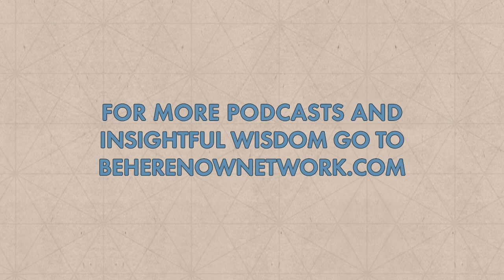Ram Dass Here and Now – Episode 48 – Living the Mystery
What does it mean to be living the mystery? The process is realizing that you and I exist on more than one plane of awareness simultaneously and on one plane suffering stinks, and on another plane suffering is grace.

And the question is, “Can you balance those two things in your consciousness?”

This video podcast from Ram Dass is just one of a many podcasts on Here and Now.

Make sure not to miss a single video from Be Here Now Network!